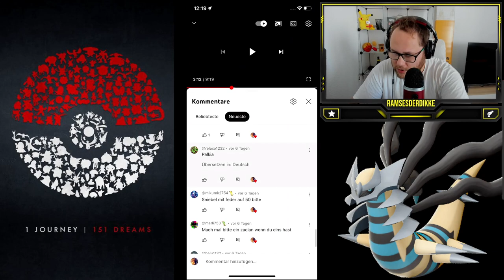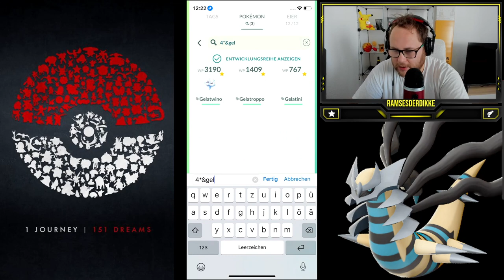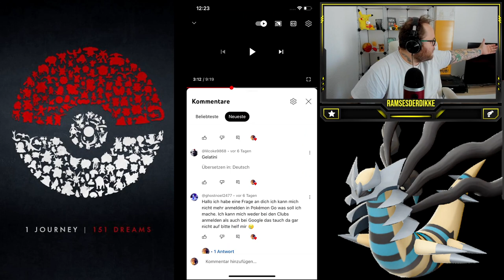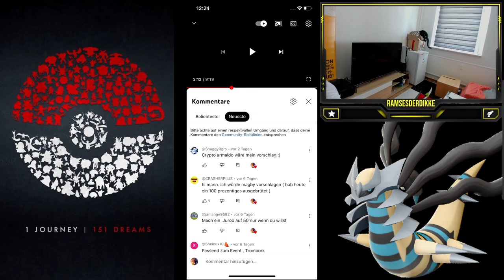MAXOUT MONDAY : 2 x 100% Crypto LVL 50 + Zuschauerwünsche | Pokémon GO Deutsch # 2536